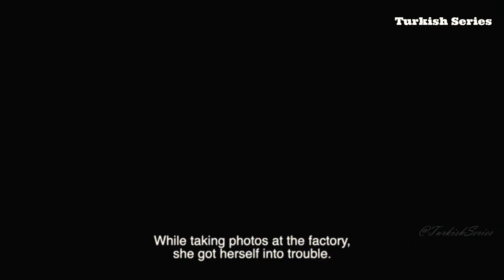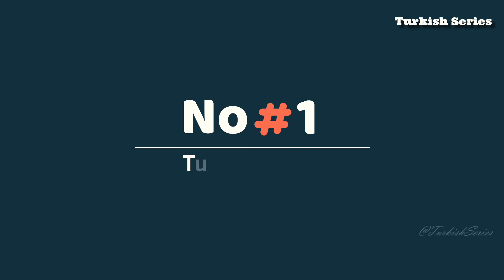Top 7 Turkish Drama Essential To Watch | Turkish Series